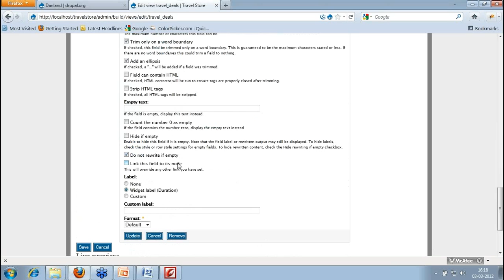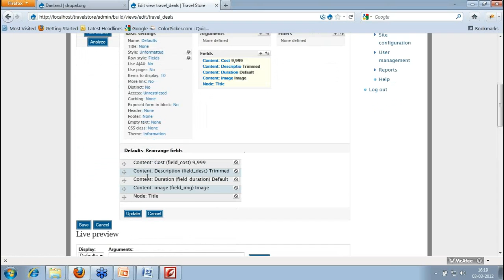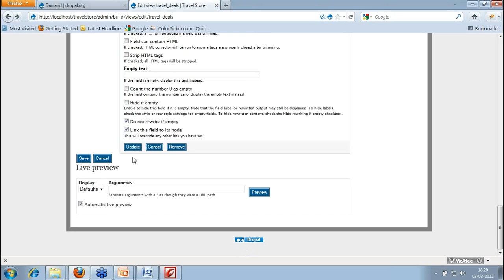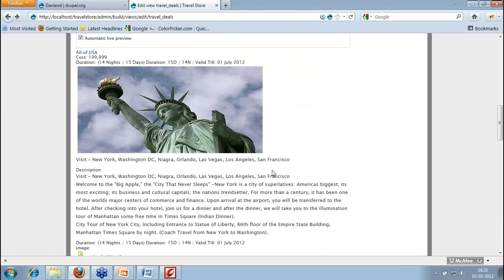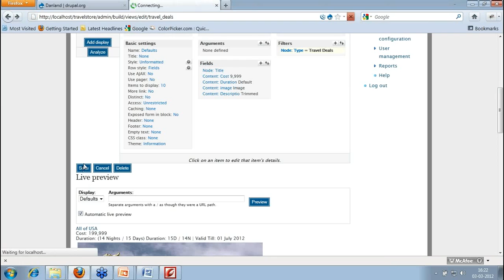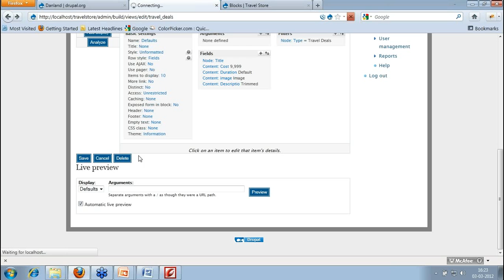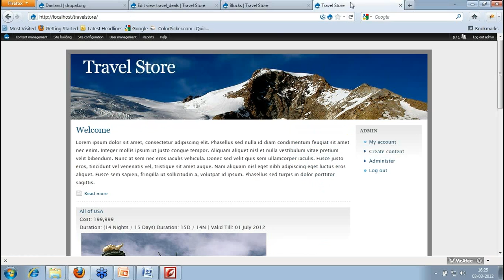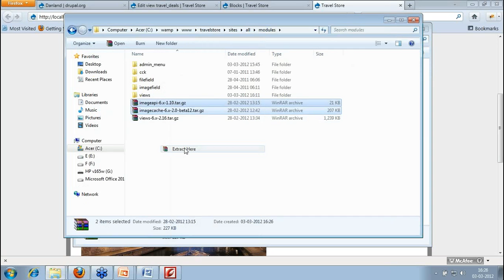PHP Drupal implementation - Discription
The next is description so what do I need from the description? I don't need a label the label the word says description I don't need that label or you can have your custom label as well and what do you want? You want default whatever is there or you want some part of that. So you can have a trimmed also so whatever you want.